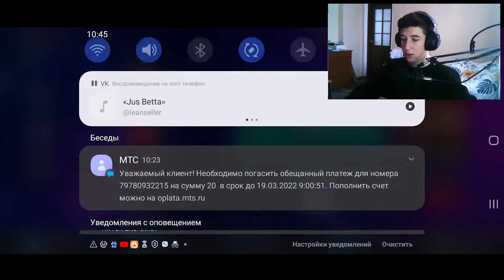2 ТУР МОБИЛЬНОЙ ЗВЁЗДНОЙ БИТВЫ 2022 KAI VS DADYA NEKIT